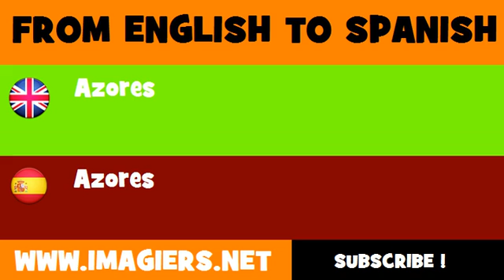FROM ENGLISH TO SPANISH = Azores